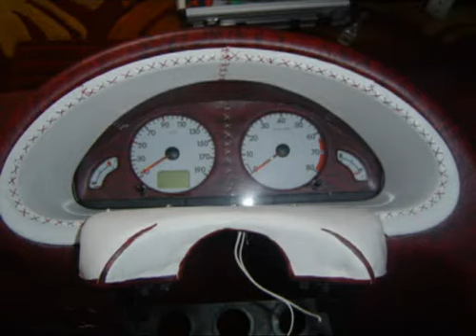saxo led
saxo